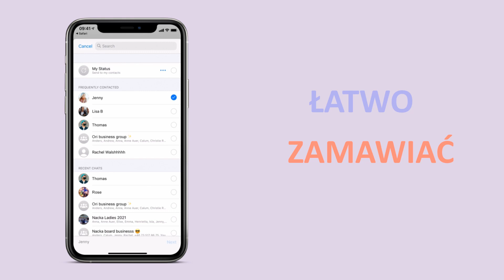Poznaj nowy eKatalog Oriflame